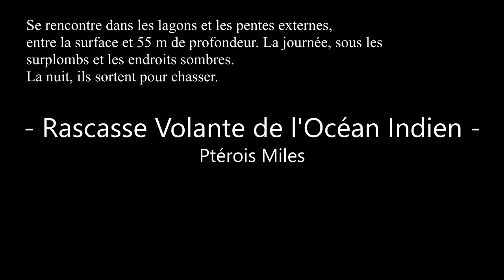Rascasse Volante - Pterois Miles -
Rascasse Volante - Passe en S - Mayotte

Requ'n roll diving production